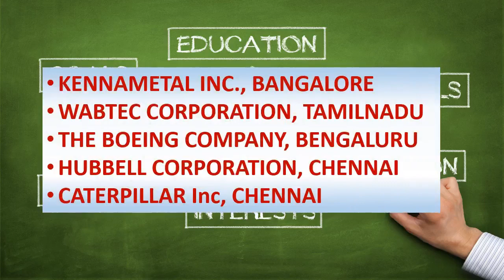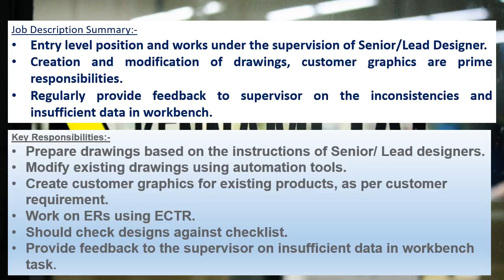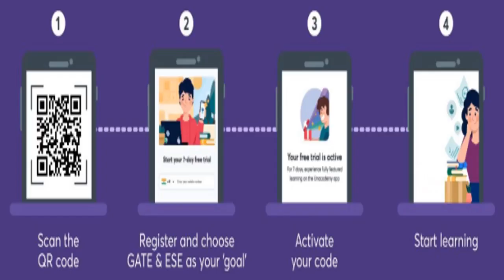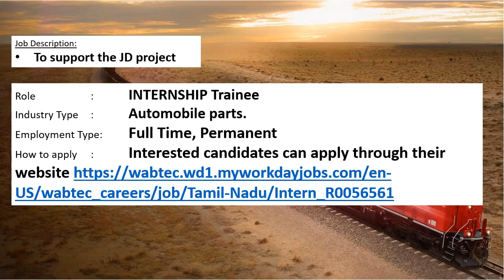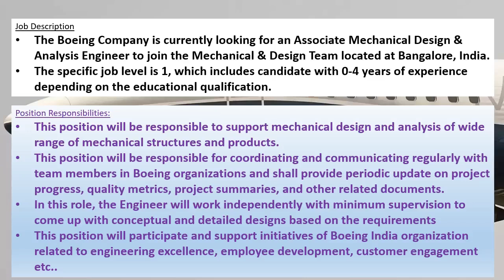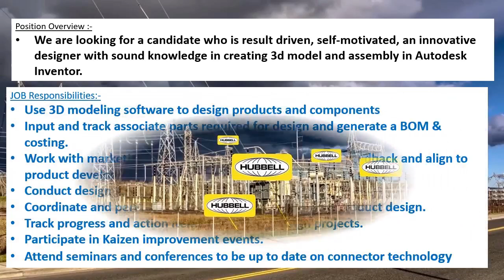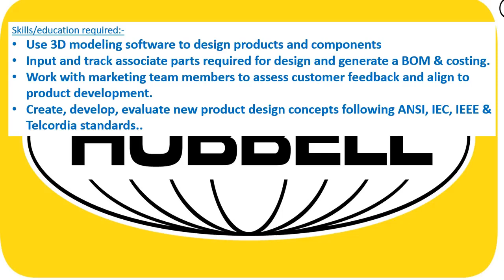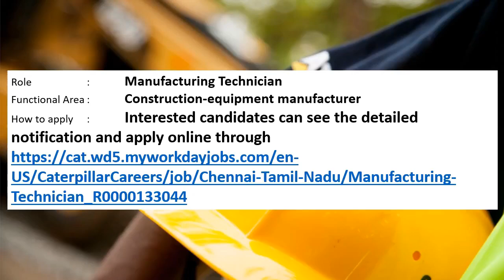Mechanical jobs | FRESHERS JOB | 10.6.2022 | For EARLY CAREER | Mechanical engineering jobs |MNC job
This weeks video contains information's regarding private MNC company jobs in KENNAMETAL INC., BANGALORE, WABTEC CORPORATION, TAMILNADU, THE BOEING COMPANY, BENGALURU, HUBBELL CORPORATION, CHENNAI, CATERPILLAR Inc, CHENNAI